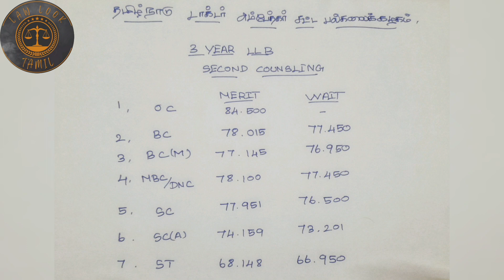3 years second counseling எவளோ cutoff வரும் 3 years admission 22-23#tndalu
ஏதாவது doubt இருந்தா comment ல  comment பண்ணுங்க
அதிகம் doubt இருந்தா insta ல message பண்ணுங்க